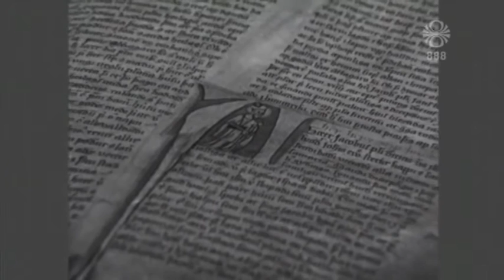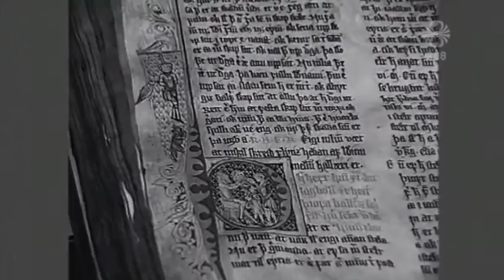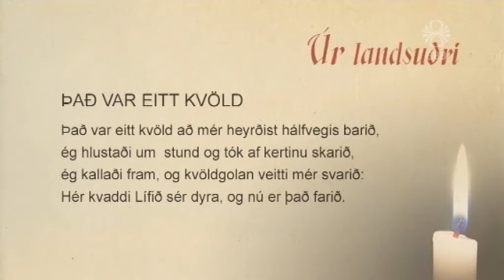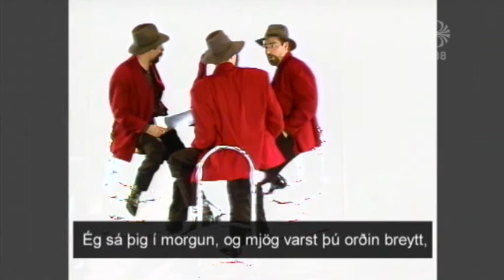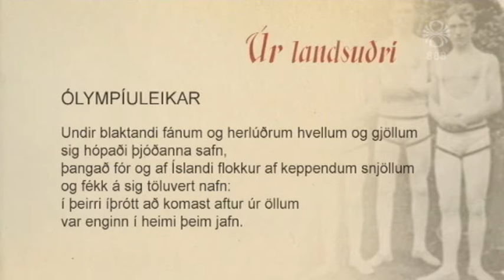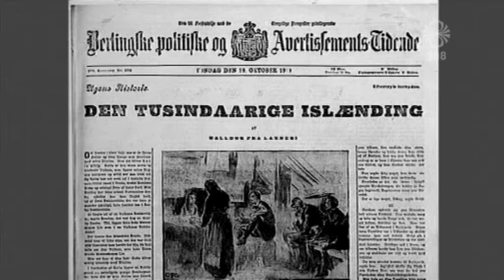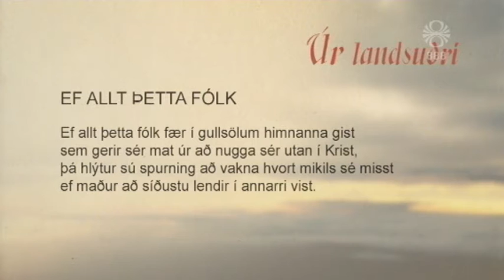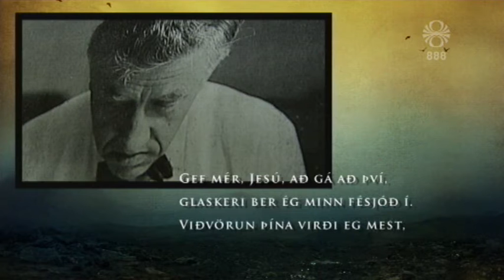Íslendingar - Jón Helgason